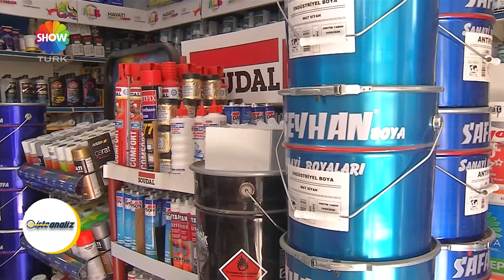Alb Boya - İşte Analiz ShowTürk